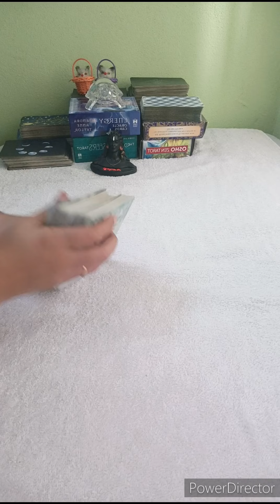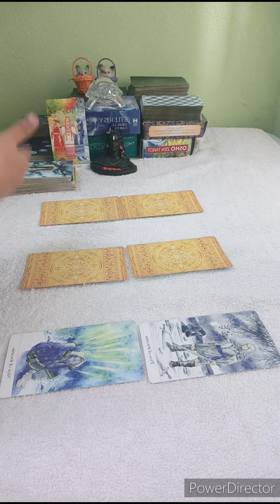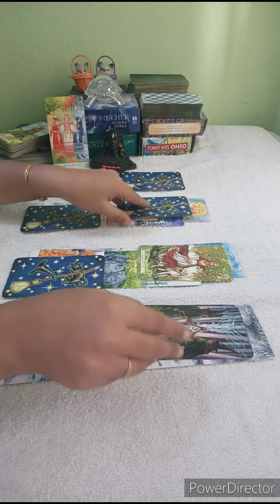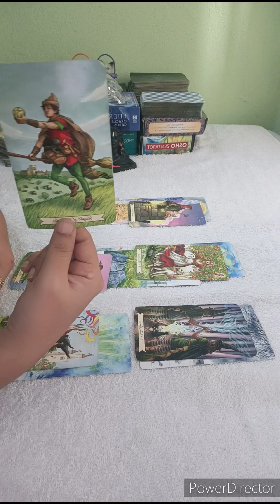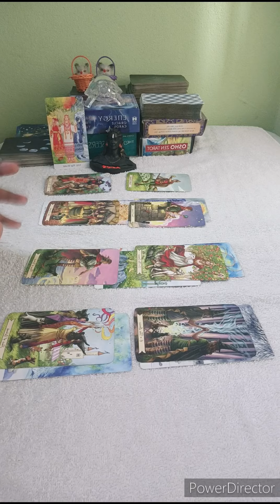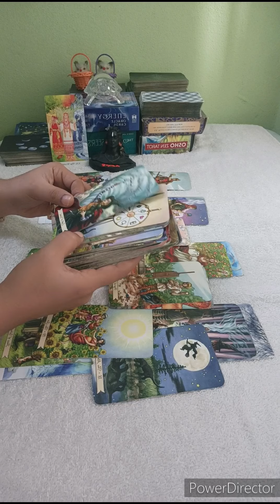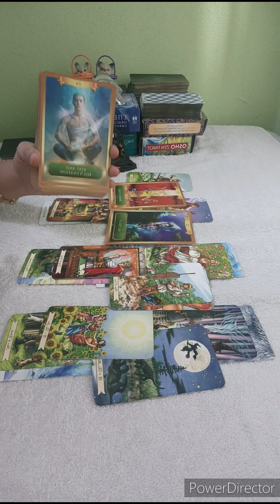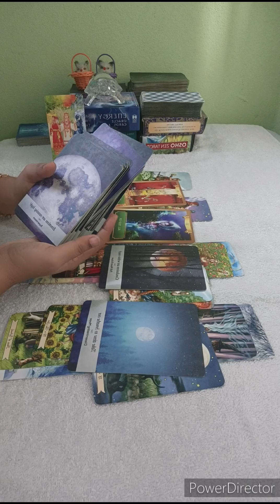SAGITTARIUS 🏹 DON'T OVERTHINK,THEY REALLY DO LOVE U & STABILITY IN. LOTS OF COMMUNICATION IS IN 📱🖤